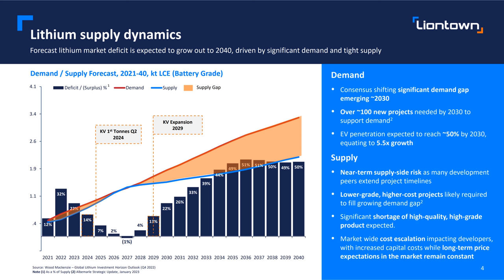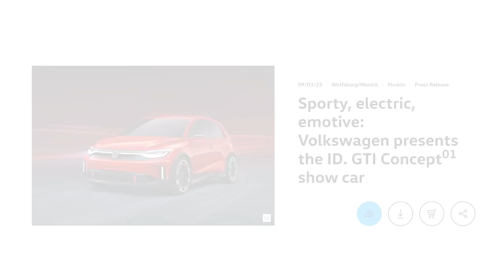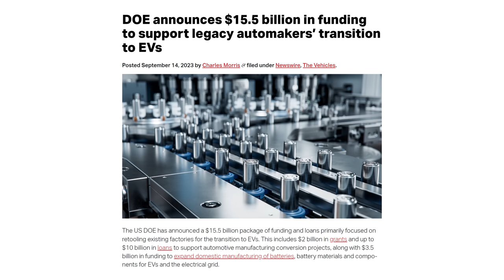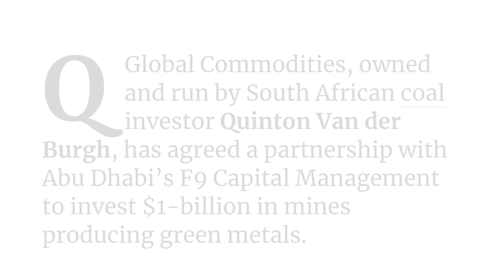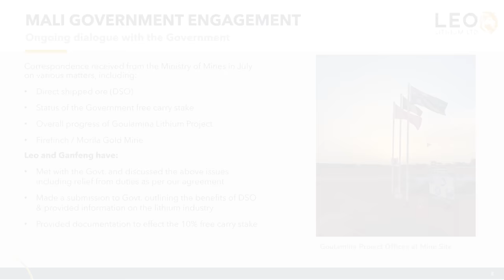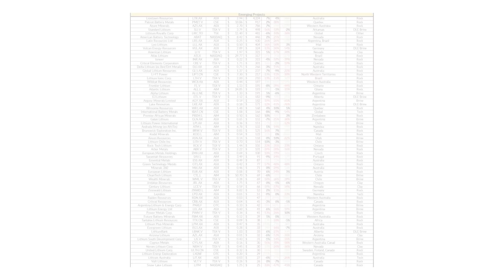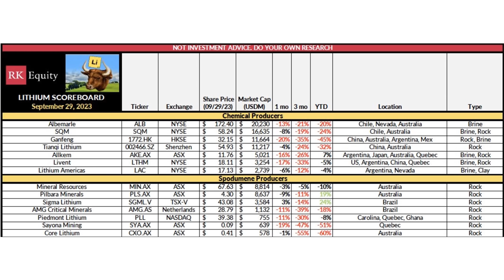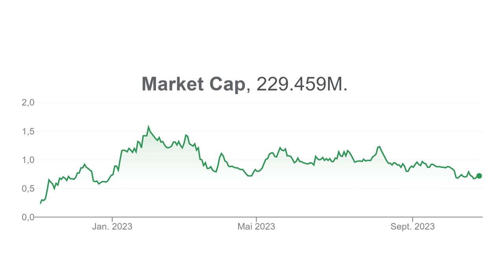Lithium AKTIEN Marktupdate: Alles VORBEI oder Einstiegspreise?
00:00 Intro
01:43 Nachfrage nach Lithium - Demand
02:06 Nachfrage nach Lithium - getrieben durch Elektroauto-Verkaufszahlen
07:29 Nachfrage nach Lithium - getrieben durch Batteriefertigung
08:47 Nachfrage nach Lithium - getrieben durch (Geo-) Politik
12:03 Angebot von Lithium - Supply
12:56 Mergers & Acquisitions + Finanzierungen
16:29 Positive Meldungen zum Angebot
17:21 Negative Meldungen zum Angebot
18:42 Update Leo Lithium Aktie
21:25 Lithium Preisentwicklung
23:57 Vorstellung Lithium Aktien
24:54 Patriot Battery Metals Aktie (A3D3E4)
26:52 Latin Resources Aktie (A1C35K)
28:48 Noram Lithium Aktie (A3CWAR)
31:21 Atlantic Lithium Aktie (A3DTM0)
32:41 Winsome Resources Aktie (A3C6BV)

Dieses Buch empfehle ich jedem Anfänger:

Dieses Equipment nutze ich:
🎤Mein Mikrofon
💻Mein Bildschirm
👨‍💻Mein Laptop

Es handelt sich um keine Kaufempfehlung oder Anlageberatung. Es soll euch lediglich meine persönliche Meinung aufzeigen.
Offenlegung wegen möglicher Interessenkonflikte: Der Autor ist in den folgenden besprochenen Wertpapieren bzw. Basiswerten zum Zeitpunkt der Veröffentlichung dieser Analyse investiert: Leo Lithium, Atlantic Lithium, Pilbara Minerals, Liontown, Savannah Resources, Infinity Lithium, European Metals, Sayona Mining, Winsome Resources, Latin Resources, Patriot Battery Metals
Für die Erstellung dieses Videos erhalten der Herausgeber und die Redakteure finanzielle Zuwendungen.